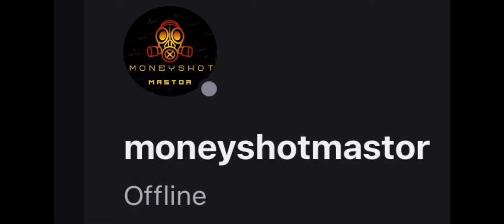Taking Over A Lifeboat SMP